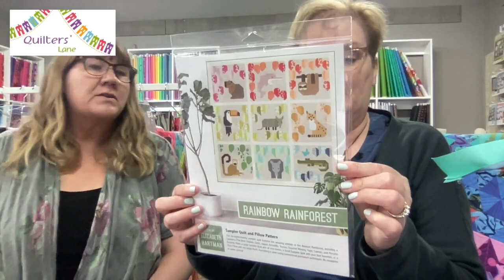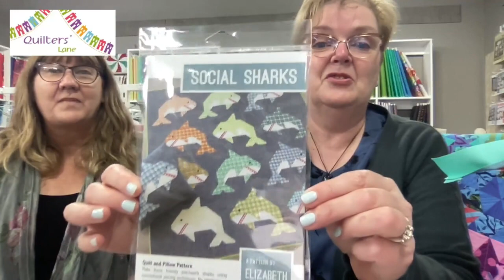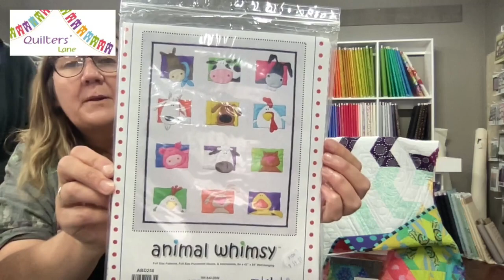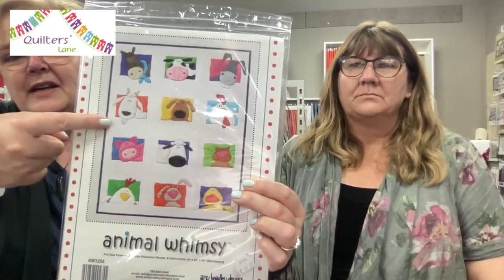Tea at Three from Quilters' Lane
Join us for a cuppa and a chat about our sewing, and what's happening at Quilters' Lane.

Entries close at midnight on the Sunday following this broadcast and will be drawn in the next Tea at Three.